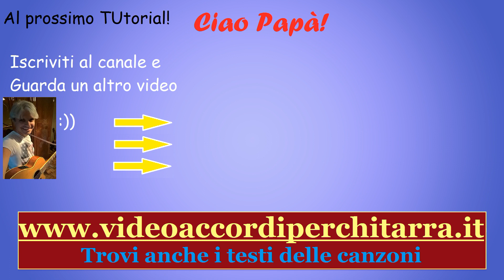Chitarra - Arpeggio di Re maggiore - Fingerstyle - Tecnica per autodidatti n. 3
Benvenuti in questo terzo tutorial sulla tecnica dell'arpeggio. Vedremo come utilizzare le dita della mano destra, quali corde pizzicare e faremo un esercizio su una progressione di RE MAGGIORE.

Cercate di imparare a memoria tutti i passaggi.

   !!!FAI CRESCERE QUESTO CANALE CONDIVIDENDO E
                         ISCRIVENDOTI GRATUITAMENTE!!!

A TUTTI GLI ISCRITTI: VERIFICATE CHE LA CAMPANELLA DELLE NOTIFICHE SIA ATTIVATA!!!

Ogni tutorial comporta circa 4 ore di lavoro tra ricerca degli accordi, dei testi, ripresa video, montaggio ed elaborazione.
Gli accordi non sono copiati da internet ma trovati ad orecchio da me medesimo e vi assicuro che sono più precisi di quelli che trovate su internet dove vengono elaborati con sistemi automatici, senza alcuna sfumatura. Sostieni questo canale iscrivendoti gratuitamente, mettendo un like e condividendo con i tuoi amici